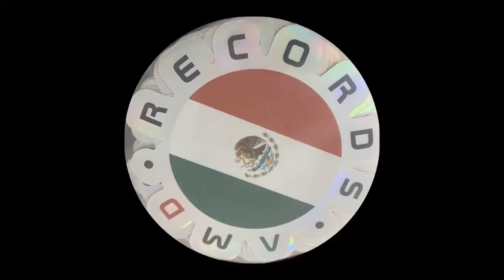Cristal - Luzan & Apolo (Intro en Español)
En la mayoría de los casos en los que interviene la pluma de Brayan Master Mix, regularmente nos referimos en específico a el y el trabajo que realiza, sin embargo hay un punto que tocamos de manera muy ligera y es la capacidad vocal e interpretativa de sus cantantes, si bien en lo que llevamos escuchando a su mejor carta Luzan, debemos tomar en cuenta las evoluciones y los avances que a logrado desde la la primera vez que escuchamos Sin Tu Cariño, hasta esta nueva producción que lleva por titulo Cristal, es en este sencillo en el que podemos captar las tesituras aterciopeladas en la voz de esta hermosa señorita, que nos permite sentir los cambios de altos a bajos en tonalidades que no son comunes en este tipo de interpretaciones y mas para esta música, que se caracteriza por la exigencia, el profesionalismo que lleva esta cantante para este sencillo, es la clave que nos permite enterarnos de como es que trabaja su productor, por otra parte debemos tomar en cuenta lo que la personalidad de Apolo ha logrado también dirigido por este hombre, para Cristal es de destacar y mucho los acompañamientos logrados en por parte de Apolo, que en realidad debemos repetirlo, no le roba escenario a Luzan y por su parte esta misma deja brillar la capacidad de Apolo por si mismo, esto es Cristal con Luzan y el acompañamiento vocal de Apolo, un factor decisivo es que el género no redescubre el arte musical bailable; sino que lo reinventa, derribando todo aquello que pudiese parecer un ejemplo y resultado surgido de lo antiguo, Sorprendiendo al mundo una vez mas con una obra musical que raya en lo impecable convencidos de Nadie será capaz de hacer algo comparable en 2021